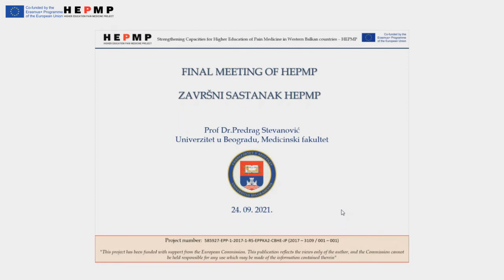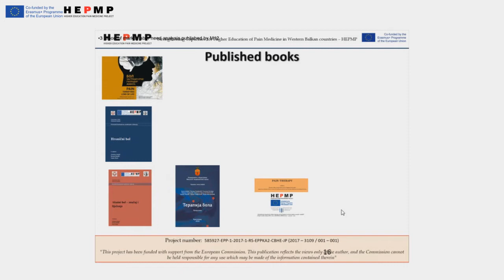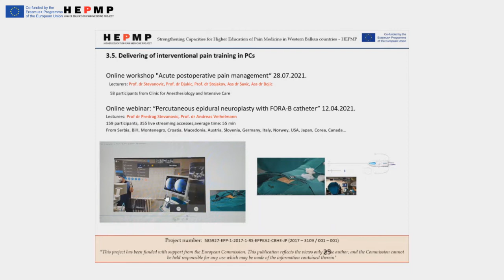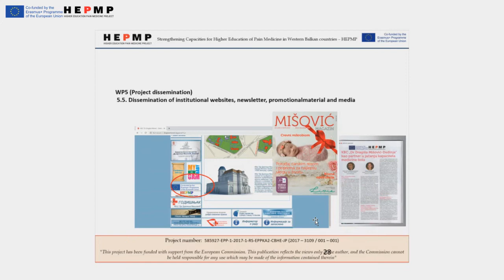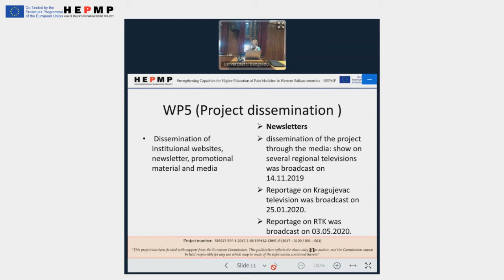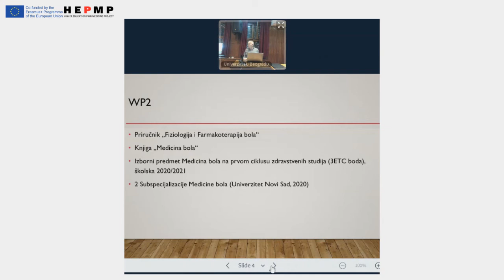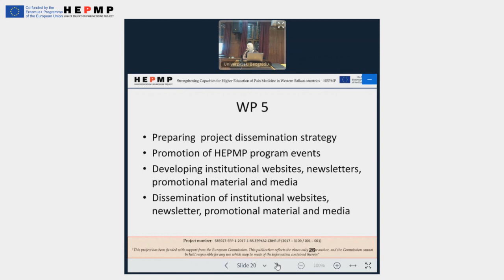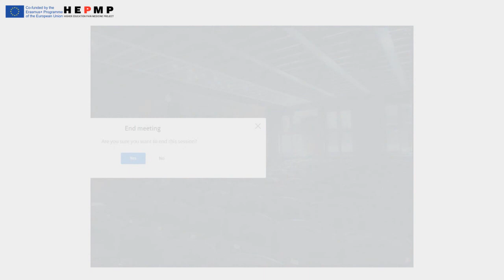HEPMP project - final meeting